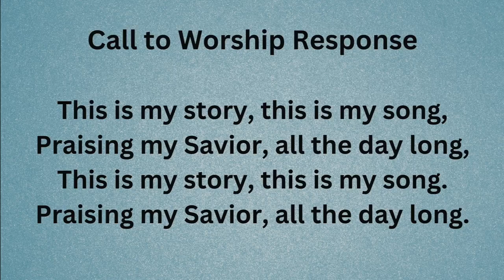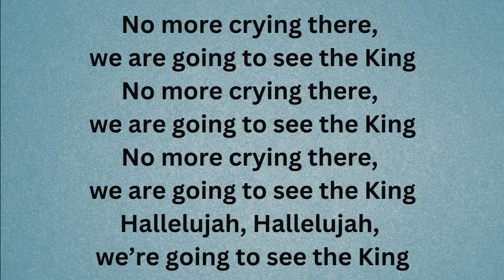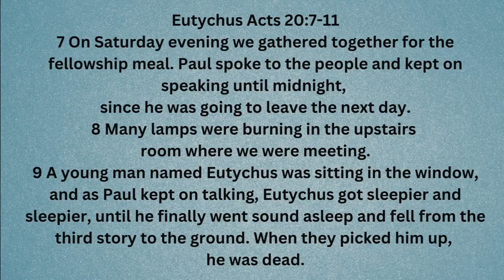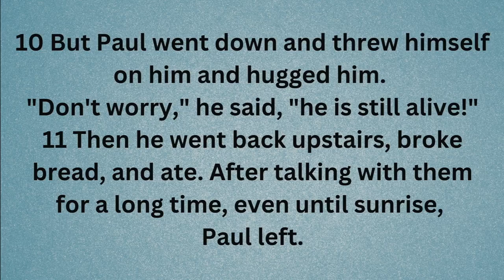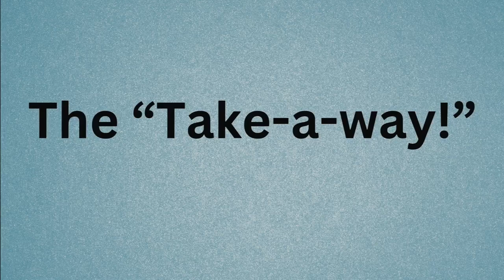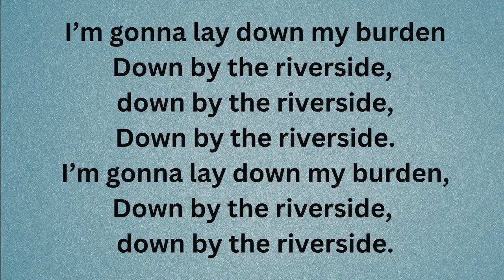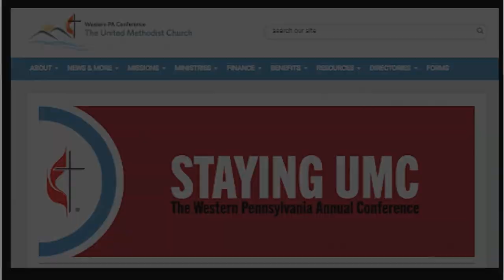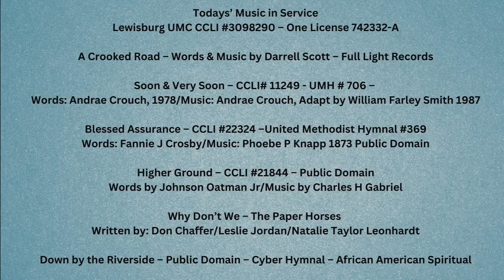LUMC - June 30, 2024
Today's Scripture: Acts 20: 7-11

The Message: "Everybody has a story."
"Eutuchus"
By: Rev. Bev